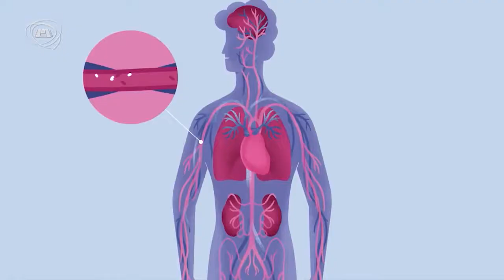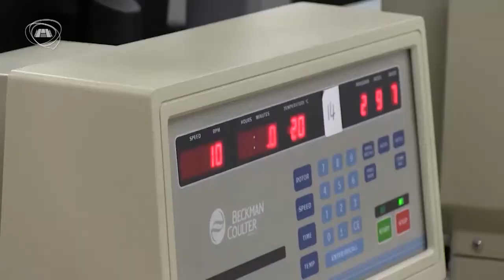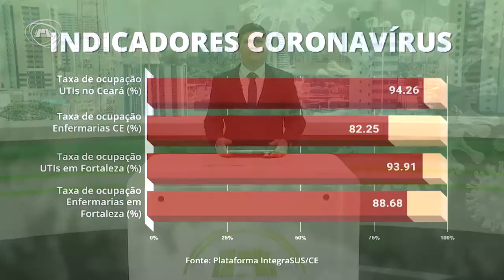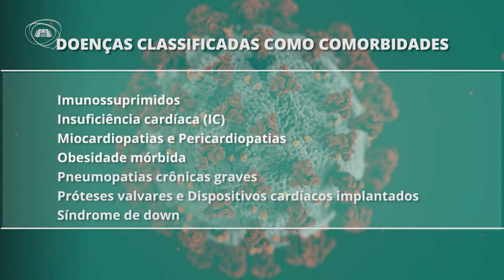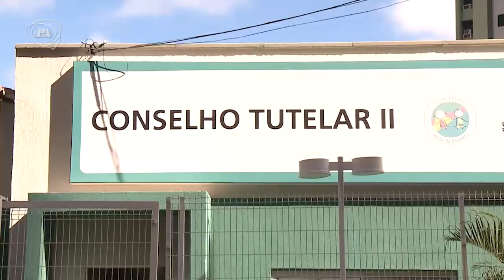TELEJORNALISMO | Primeiro Expediente 20/04/21